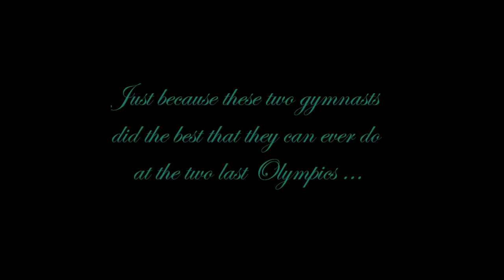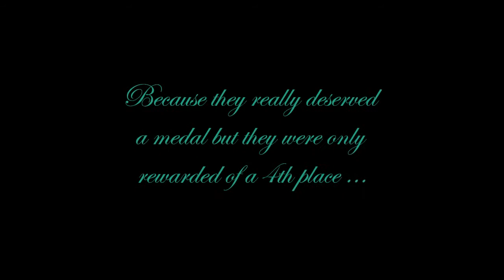3 Russian Gymnasts, 3 Olympics ...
This montage shows Anna Pavlova at the Olympics of 2004 and Ksenia Semenova at those of 2008.
You must watch this montage entirely to understand the aim of this video. The most important is at the end ;).